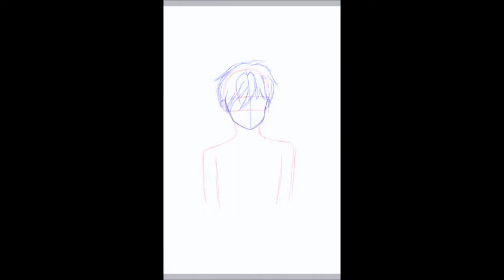Speed Drawind: OC Alexander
Hola queridos amigos de YouTube, este día les traigo un dibujo de un personaje que invente llamado Alexander. La verdad me gustó mucho el diseño que le di y me gustaría hacer más dibujos de el en el futuro.

APLICACIÓN UTILIZADA: IbisPaint X